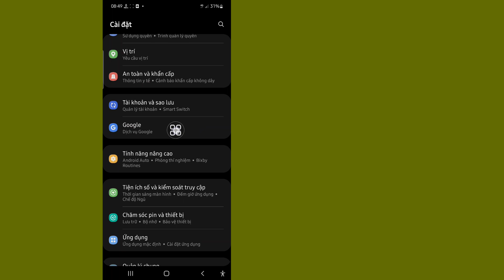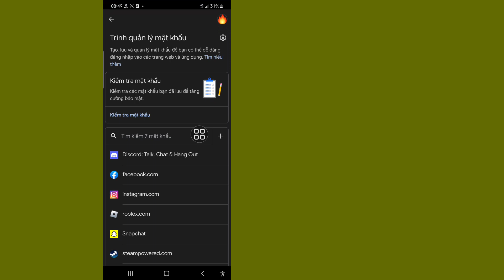cách xem mật khẩu discord trên di động | Cách khôi phục tài khoản Discord mà không cần email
Bạn có muốn biết Cách xem mật khẩu Discord của mình không? (iPhone và Android)! Bạn đang ở đúng nơi! Xem video này để tìm hiểu Cách xem mật khẩu Discord của bạn!. (iPhone và Android).

Làm cách nào để xem mật khẩu Discord của tôi??
Thực hiện theo các hướng dẫn trên màn hình.

Thích l Đăng ký l Chia sẻ